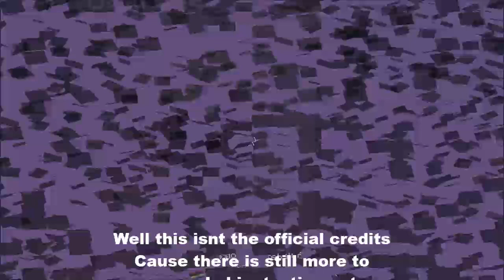NewEraGaming Does: Zombie Apocalypse With Steven E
Hello guys Its izaya13 From Neweragaming here to bring you another video. In this video we play Zombie Apocalypse made by hypixel please check it out its Aaaamazzziiiinngggg (Amazing)